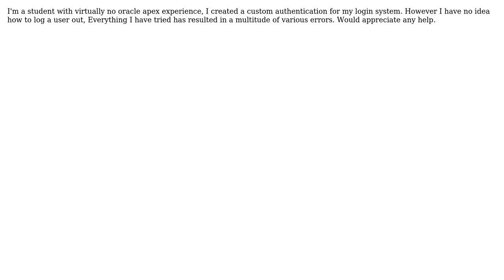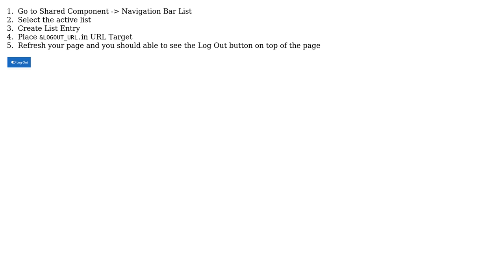How to add Logout in oracle apex 5.0?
With thanks & praise to God, and with thanks to the many people who have made this project possible! You are responsible for your own actions.